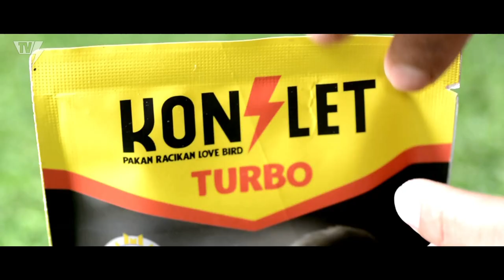SELAMAT TINGGAL SINDEN!